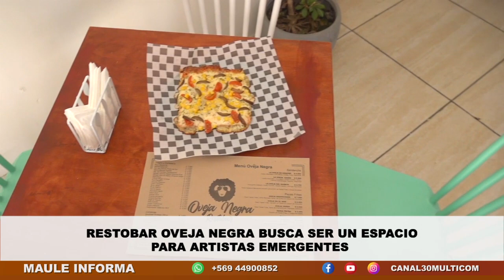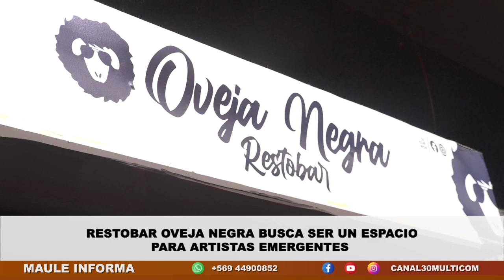Restobar Oveja Negra busca ser un espacio para artistas emergentes | Martes 25.04.23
Llevan aproximadamente 3 meses instalados en la ciudad y esperan ser considerados un espacio para artistas emergentes, espacio familiar o la previa al carrete; esas son algunas de las características que define el dueño del restobar Oveja Negra, Claudio Rosso.

Nota de prensa emitida el día martes 25 de abril del 2023 a través de nuestro noticiero central Maule Informa.